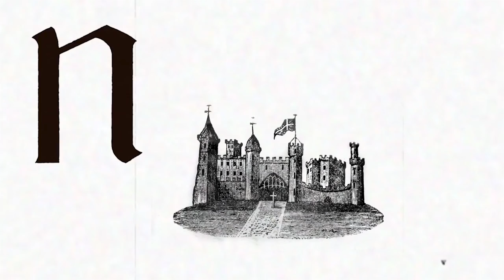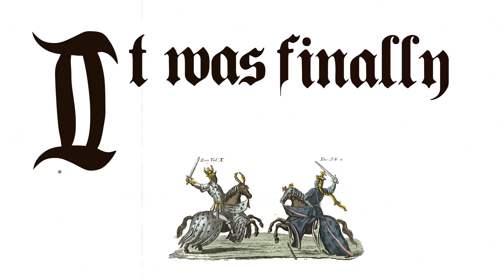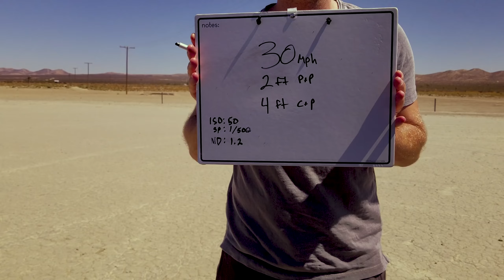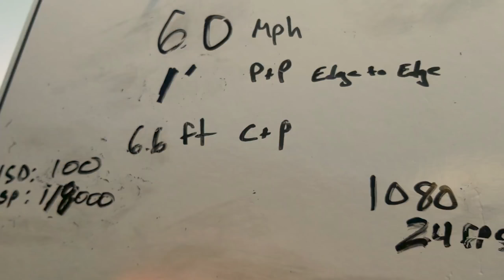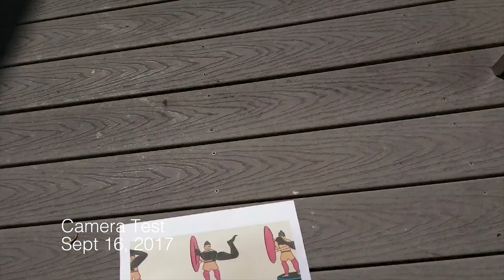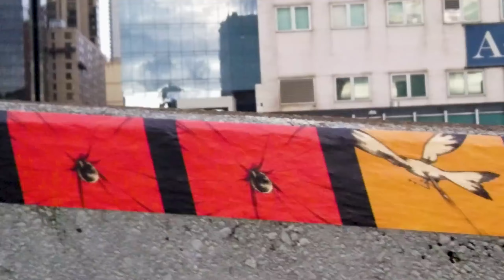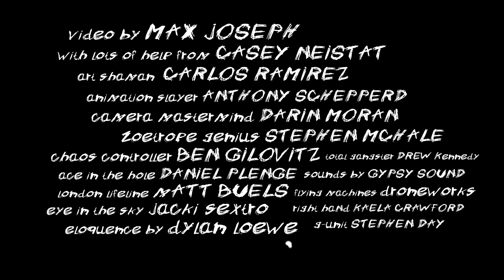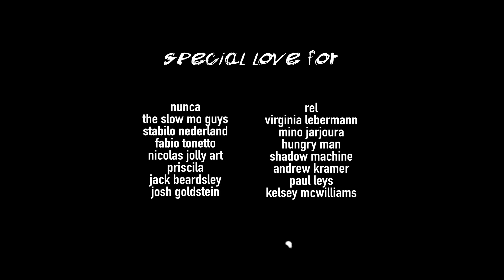From Dream to Reality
Samsung and Hungry Man Productions